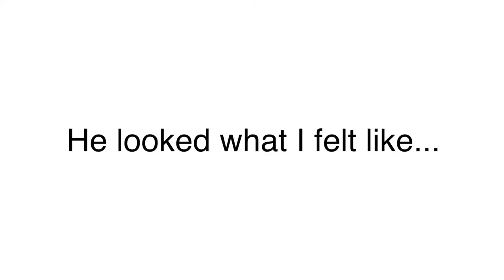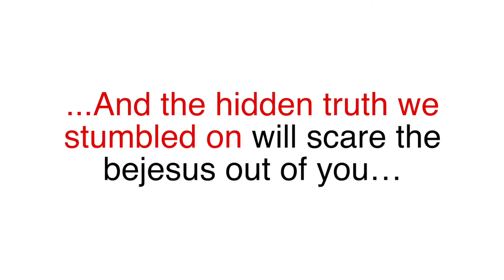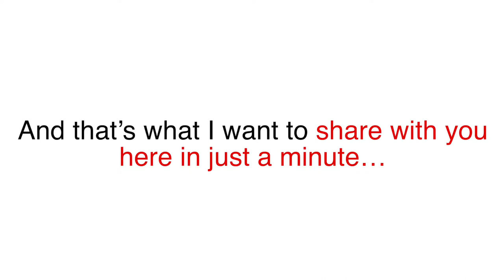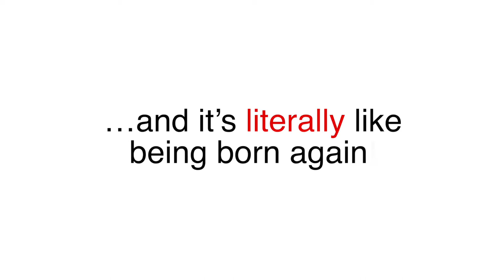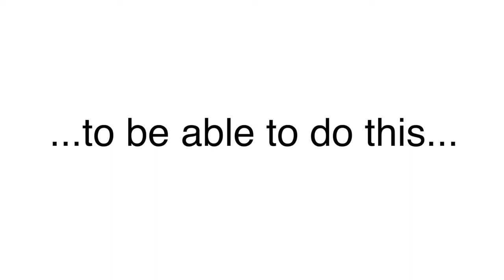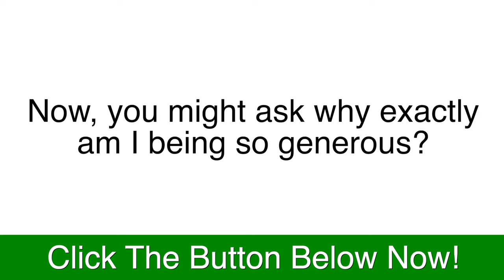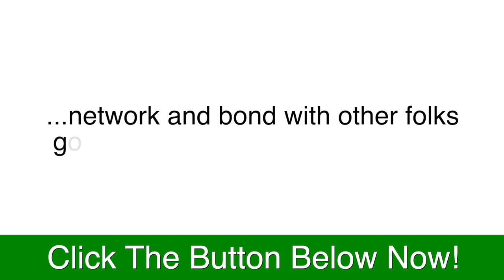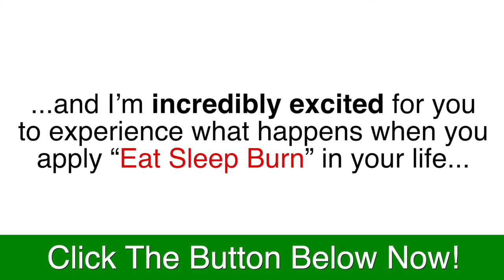How To Eat And Slim - Eat Sleep Burn Method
Learn how to eat and slim everyday. Eat Sleep Burn is Tara’s revolutionary program to help people who are struggling to lose unwanted belly fat and weight from their entire body.